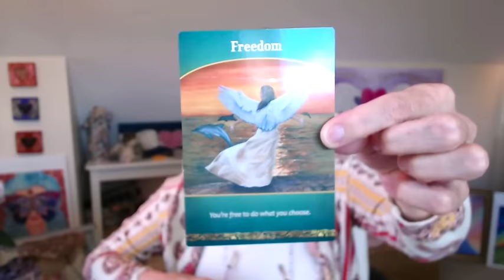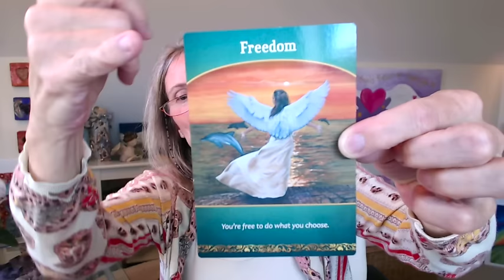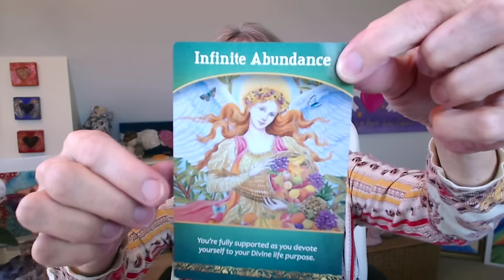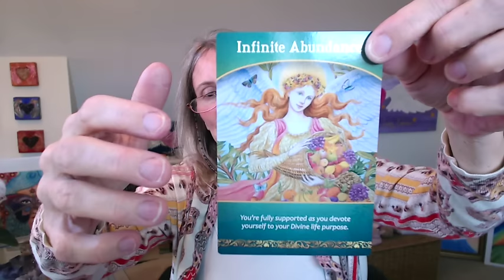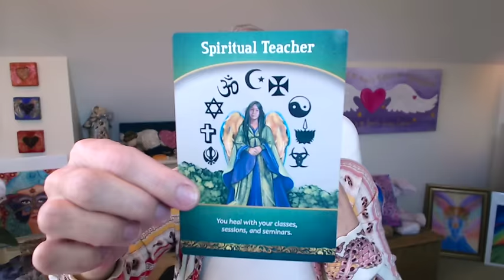Angel Oracle Card Messages October 21 - 27 with Elizabeth Harper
Your Angels have a special message to share with you. Invite them to guide you to the number with a message that comes from their heart to yours. Select Card 1, 2, or 3, then watch the video.

Please share the ANGEL LOVE,  send someone you love this video today, it might be exactly what they need to hear. Let me know how the messages speak to you in the comments below.

Thank you so much, love you and enjoy your day
XOXO elizabeth